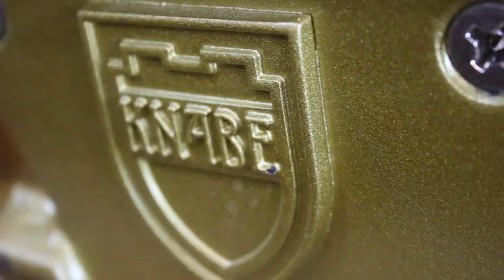Thì Thầm Mùa Xuân | Piano Kanbe cover|| Minh Phung Musical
Để biết thêm chi tiết chức năng cũng như trải nghiệm Piano cơ Knabe USA các bạn có thể đến trực tiếp hoặc liên hệ thông tin kèm bên dưới nhé.